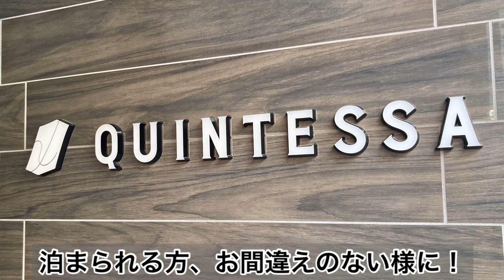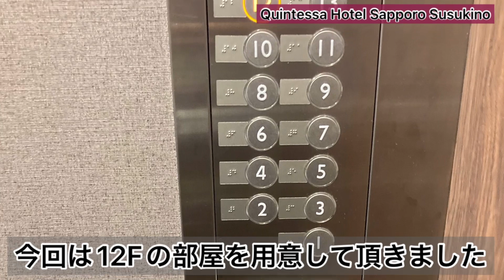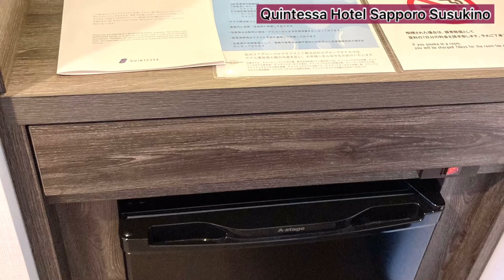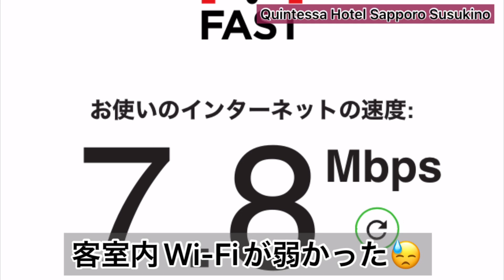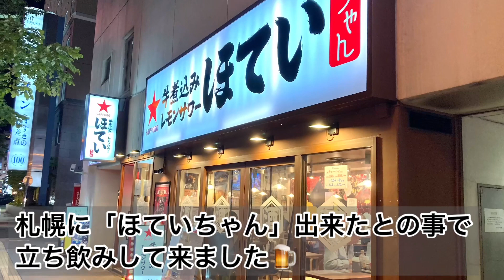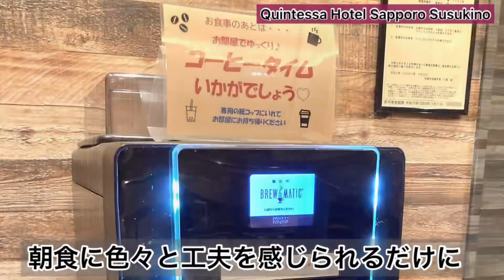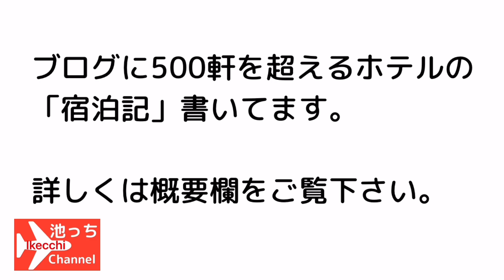【宿泊記】クインテッサホテル札幌すすきの 客室＆朝食レビュー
2022年9月撮影
クインテッサホテル札幌すすきの　宿泊記です
客室「スタンダードツイン」・朝食・客室Wi-Fi レビュー

【目次】
00:00 オープニング
01:15 ルームツアー
05:11 朝食レビュー

国内外500軒以上のホテル宿泊記
★ブログ